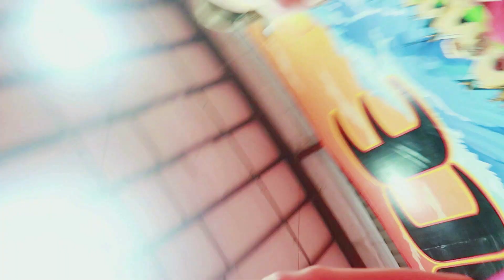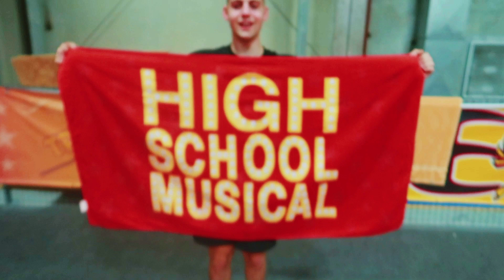last practice ever as an ace warrior *gets emotional*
I have had some of the best years at Ace for the past 6 years. It has been my home and taught me so many life lessons. This team means more than the world to me and if I could restart the season I would. So thankful for the amazing memories and friendships.

Vsco- kiragillespie6

Don't forget:
Comment videos you'd like to see

Xoxo, Kira